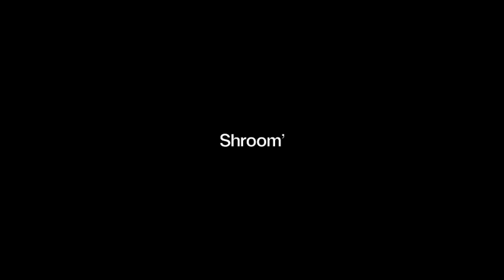hatty plopper outtakes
the outtakes o' our "horror film" lols.